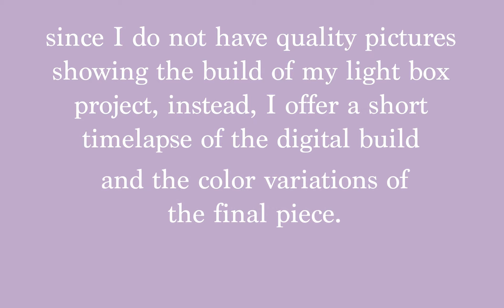20 21 p6B Layered Art SofiaA